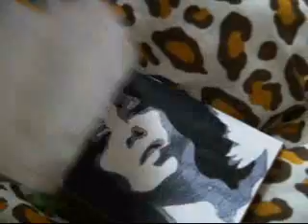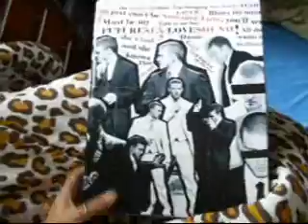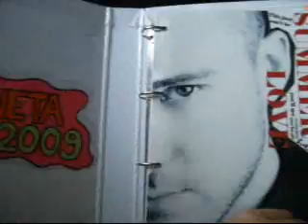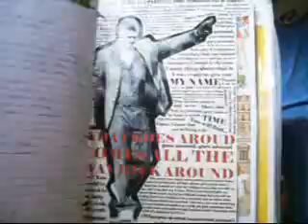gabi + raíssa = olha a zueraa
todo mundo é feio quando acorda ok